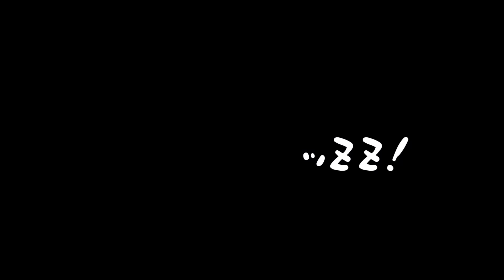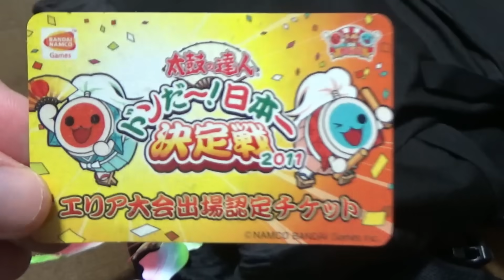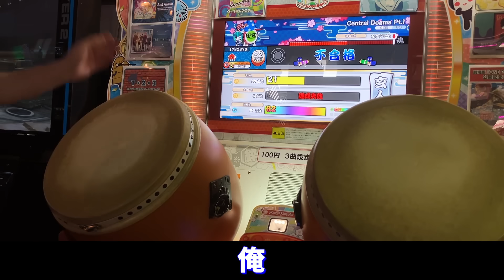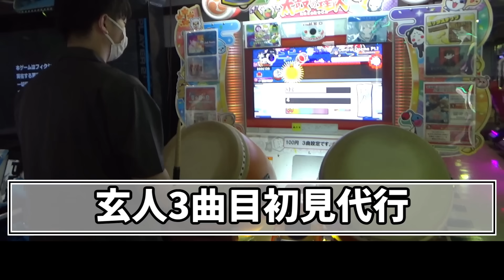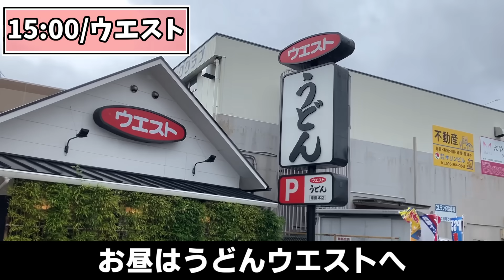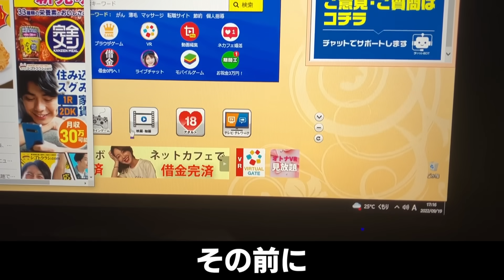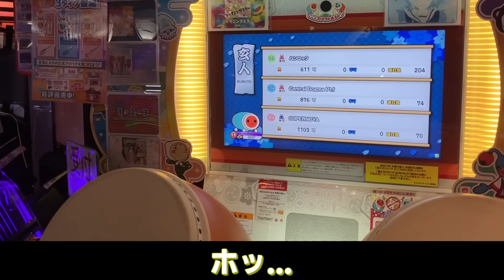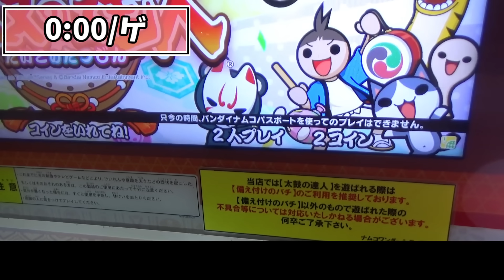段位道場玄人以降が追加された日のせいぢ？さん(2022ver)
150本動画撮った

【エンディングの指スマの勝敗について】
俺が宣言した指の数になればあなたの勝ちです、俺の心を読め

タメになる(と思ってる)動画